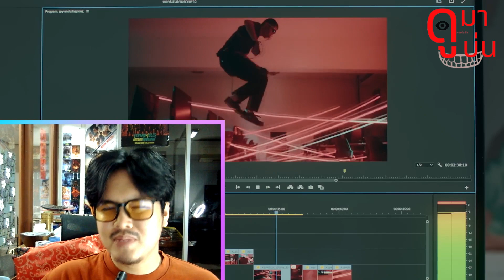รีวิวเพื่อน(ไม่)สนิท - หนังชิง Oscar มีหน้าตาแบบนี้ ?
คลิปนี้ไม่ได้ต้องการสร้างความร้าวฉานแต่อย่างใด เป็นเพียงความคิดเห็นส่วนตัวครับ และผมก็ไม่ใช่กูรูด้านหนัง ไม่จำเป้นต้องรุ้ทุกอย่างและที่สำคัญกุไม่จำเป็นต้องทำการบ้านก่อนดูหนังหรือก่อนรีวิว! ถ้าพร้อมแล้วก้ไปหยิบ ป็อบคอร์น มาไอ้สลัด

ขอบคุณทุกๆโดเนท ครับ : )